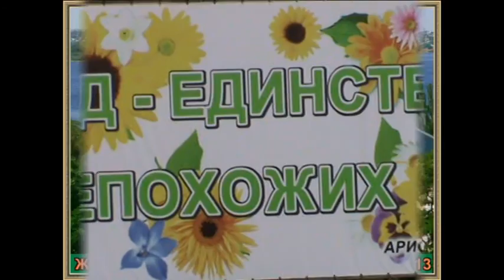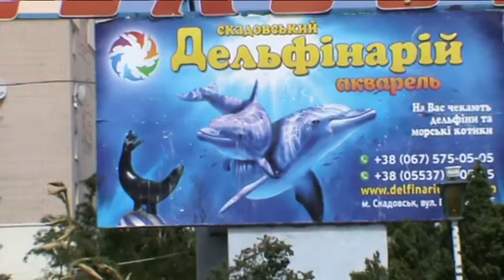Н КАХОВКА ЖЕМЧУЖИНА ТАВРИИ 31 05 2013 Л В М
УКРАИНА,НОВАЯ КАХОВКА ЖЕМЧУЖИНА ТАВРИИ 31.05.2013.